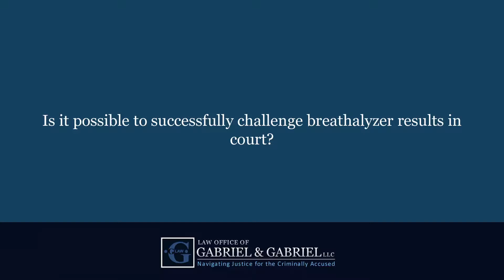Is it possible to successfully challenge breathalyzer results in court?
Is it possible to successfully challenge breathalyzer results in court?   | Brian Gabriel | Law Offices of Gabriel & Gabriel LLC | Navigating Justice for the Criminally Accused | Call Today For Your FREE CONSULTATION | | 4601 Military Trail, Suite 206 Jupiter, FL 33458

There are numerous different ways to challenge the breath test device in court. Again good a counsel will be looking at whether or not the instrument was working properly at the time. Whether or not the test was administered within compliance to rules. Whether or not that instrument was properly calibrated and functioning properly during its maintenance inspections both monthly and yearly. Again whether or not that instrument is showing compliance with the department rules is the major question to determine the admissibility of a breath test in the state of Florida.

If you have any questions about the possibility to successfully challenge breathalyzer results in court, visit our for more information and a free consultation.